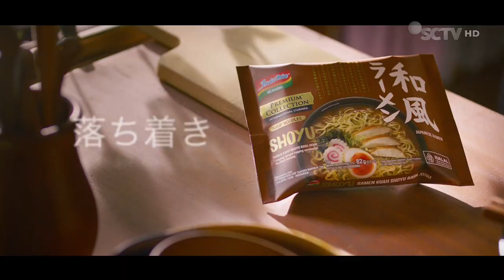Indomie Ramen Series • Cerita Rasa Otentik • Bikin Kalem • TVC Edisi 2023 • Iklan Indonesia 15 sec